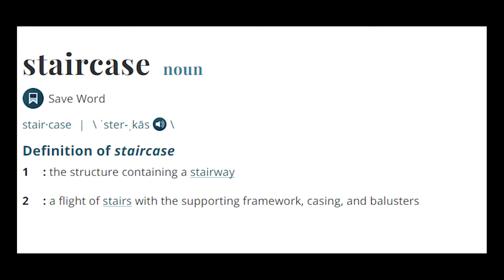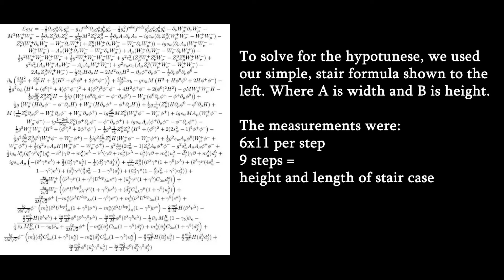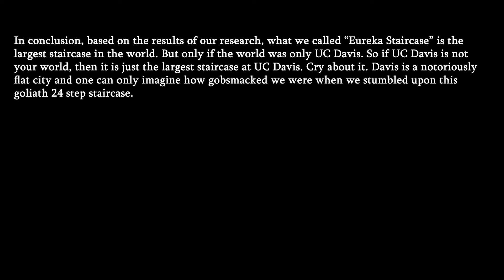Staircaseology // Season 1 Episode 1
Have you ever been stuck in traffic and suddenly start pondering the meaning of life? Does the question, "Where is the longest staircase at University of California, Davis?" keep popping up in your head no matter how much you try to avoid it? Our expert stair team has received several emails begging to answer this question. Well, here it is. The groundbreaking, first of its kind documentary is finally released in all its glory. Enjoy!

Song:
Herbie Hancock - Watermelon Man